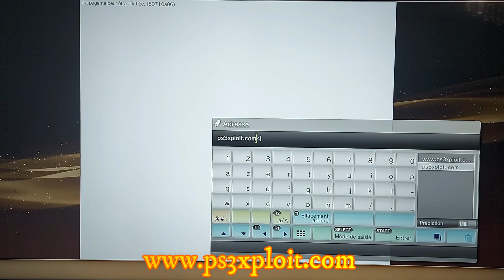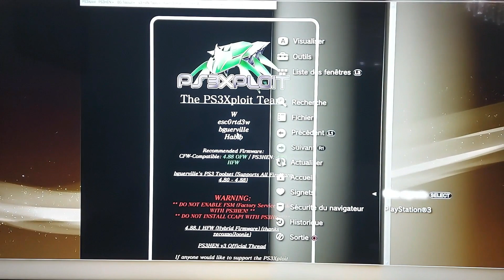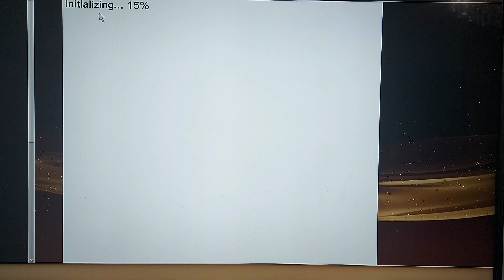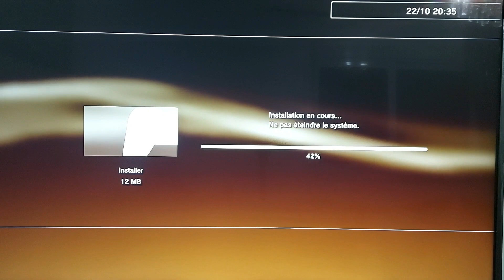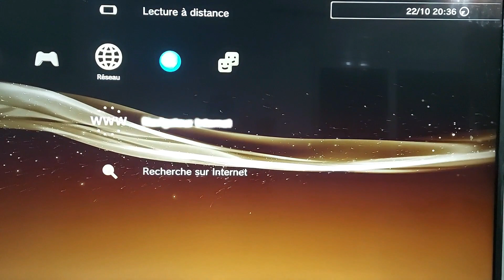حل مشكل تشنج أوفشل تثبيت الهين